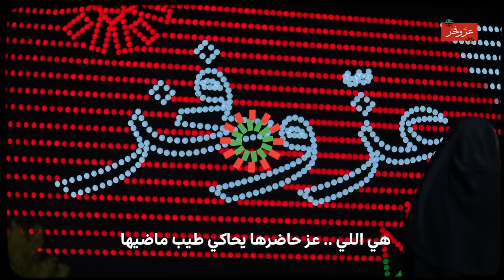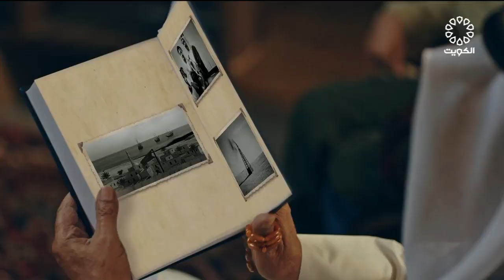برنامج ديوانية التلفزيون 24-2-2023